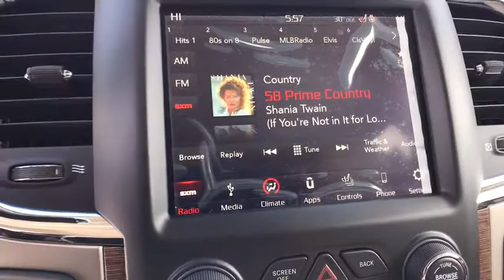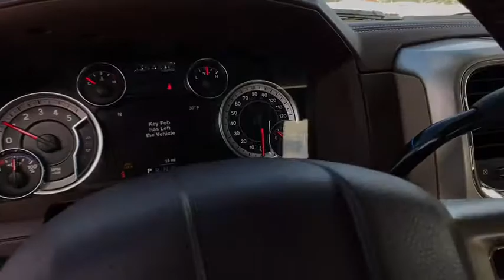2018 RAM 2500 Great Falls, Helena, Havre and Lewistown, ID JG202495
MAXIMUM STEEL METALLIC CLEARCOAT NEW 2018 RAM 2500 available in Great Falls, Idaho at Lithia CDJR Great Falls. Servicing the Helena, Havre and Lewistown, ID area.
2018 RAM 2500 LARAMIE 4X4 CREW CAB 6'4 BOX - Stock#: JG202495 - VIN#: 3C6UR5FL6JG202495

$2,500 GUARANTEED TRADE / DOWN PAYMENT NOTES* Heated/Cooled Leather Seats, Satellite Radio, Premium Sound System, Onboard Communications System, iPod/MP3 Input, REMOTE START SYSTEM. Maximum Steel Metallic Clearcoat exterior and Lt Frost Beige/Brown interior, Laramie trim SEE MORE! br /br /KEY FEATURES INCLUDEbr /Leather Seats, 4x4, Heated Driver Seat, Cooled Driver Seat, Back-Up Camera, Trailer Hitch, Aluminum Wheels, Dual Zone A/C, Heated Seats, Heated Leather Seats, Heated/Cooled Seats. MP3 Player, Privacy Glass, Keyless Entry, Steering Wheel Controls, Child Safety Locks. br /br /OPTION PACKAGESbr /ENGINE: 6.7L I6 CUMMINS TURBO DIESEL Cummins Turbo Diesel Badge, Electronically Controlled Throttle, Current Generation Engine Controller, Diesel Exhaust Brake, Selective Catalytic Reduction (Urea), Tow Hooks, RAM Active Air, ANTI-SPIN DIFFERENTIAL REAR AXLE, REMOTE START SYSTEM, POWER FOLDING CHROME TRAILER TOW MIRRORS Chrome Exterior Mirrors, Exterior Mirrors w/Memory, Exterior Mirrors w/Heating Element, Trailer Tow Mirrors, Exterior Mirrors Courtesy Lamps, Power Folding Mirrors, Exterior Mirrors w/Supplemental Signals, TRANSMISSION: 6-SPEED AUTOMATIC (68RFE) 3.42 Axle Ratio, Tip Start. br /br /WHO WE AREbr /*Dealer will match customer down payment with a discount up to $2,500. Any negative equity amount will be applied toward purchase of sale vehicle. On approved credit. See dealer for details. On select vehicles, excludes special clearance vehicles, see store for details. Value determined by dealer, minus reconditioning cost and/or excessive mileage. Any negative equity will be added toward purchase of sale vehicle. On approved Credit. Trade in vehicle must be within NADA guidelines. br /br /Price does not include title, license, or dealer doc fees.  Price contains all applicable dealer incentives and non-limited factory rebates. You may qualify for additional rebates; see dealer for details.br /